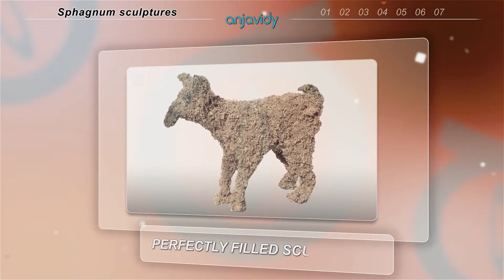Sphagnum sculptures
Animal sphagnum sculpture to revegetate.

Garnished rabbit, dog, dodo ...with sphagnum.
Dimensions (mm) : L 540 x l 150 x h 560

Possibility of customized animals.